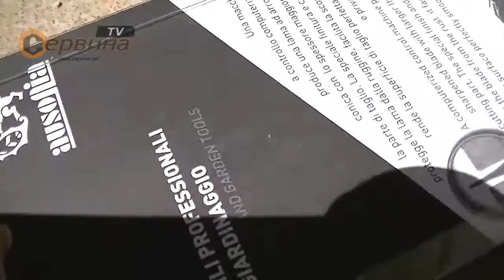Професионален градински трион Ausonia AU34054 - 150мм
- Първо качество хромирано стоманено острие
- Дръжка с каучуково покритие
- Два вида закаляване:
- 1.Закалява на острието - HRC50 за по-голяма гъвкавост и здравина срещу удар
- 2.Импулсно закаляване: импулсно закалени зъби до 67-68 HRC
- Зъби с различни големини(по-големи към върха на острието)
- Идеален за твърди и мокри дървета(лозя, овощки, маслинови дръвчета и др.)
- Размер: 150 мм